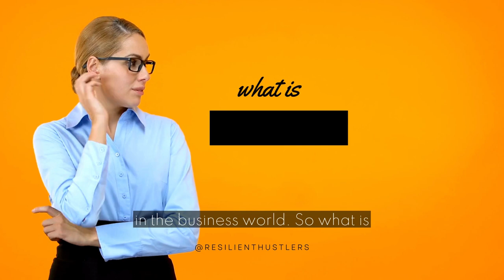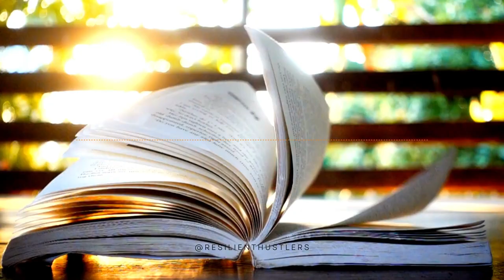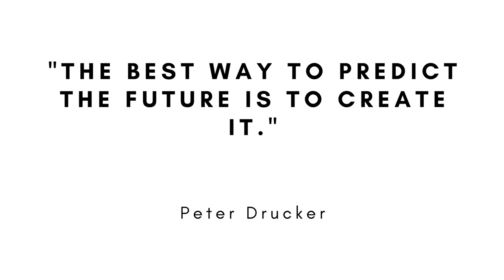What is ENTREPRENEUR ?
In this captivating video, we delve deep into the world of entrepreneurship, exploring the key characteristics and attributes that define these visionary individuals. Join us as we unravel the essence of entrepreneurship, from the relentless pursuit of innovation to the courage to take calculated risks. Discover how entrepreneurs shape our world, creating opportunities, driving change, and leaving an indelible mark on society. If you're curious about what it takes to be an entrepreneur or seek to unleash your entrepreneurial spirit, this video is your guide.

Special thanks to Bonfire.com !
to sign up with us today!!

👨🏻‍💻 Watch our playlist vids! - Wisdom & Insights from World Top-tier Entrepreneurs